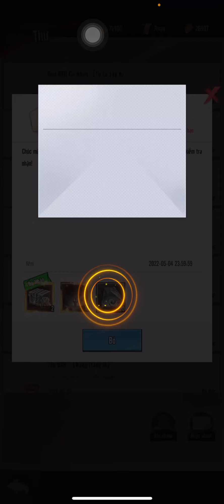Tây Hành Kỷ VTC - NHẬN QUÀ TOP 1 EVENT TRANG BỊ ÚP LỰC CHIẾN LÊN 140M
CODE TÂN THỦ hấp dẫn sau nha :🎁🎁🎁
9NHANSAM
9TAMKINH
9PHAPKHI
9TAYHANHKY
9WESTWARDM
9VEQUAY
9THANTHU
9ANDROID8
9CHIMSE